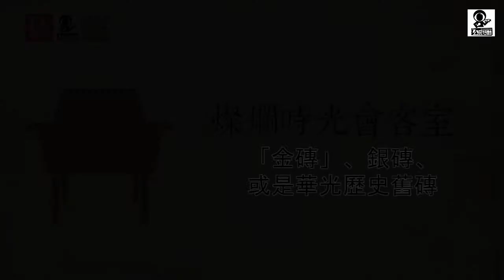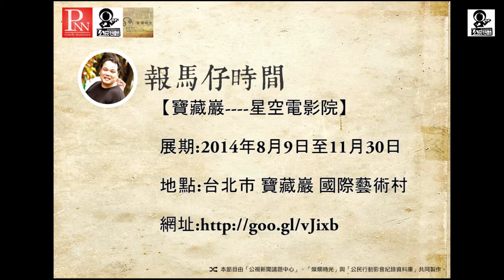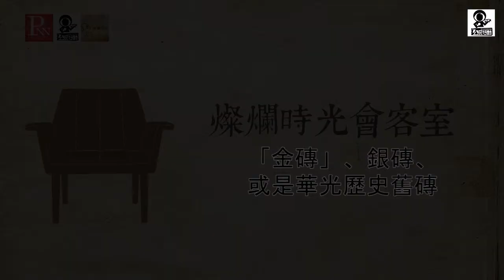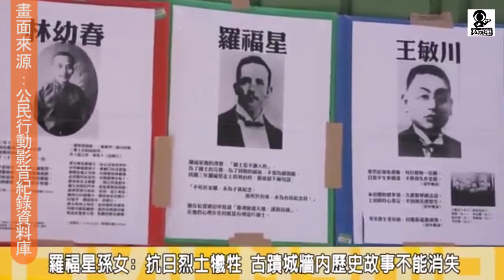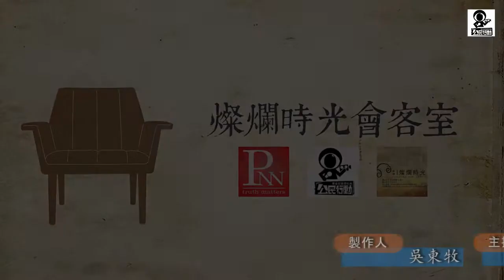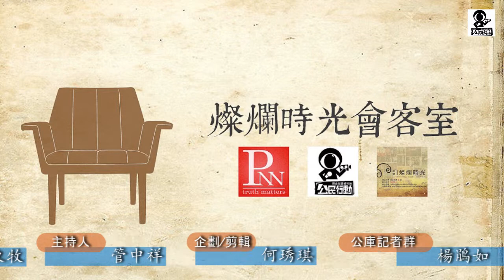燦爛時光會客室#21 金磚、銀磚、或是華光歷史磚